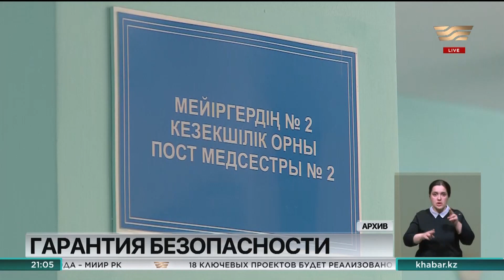Законопроект о защите прав медиков разработали в Казахстане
Об этом сообщила министр здравоохранения Ажар Гиният. В ближайшее время он будет внесен на рассмотрение Парламента.

Планируется застраховать профессиональную деятельность медицинских работников, а жалобы пациентов рассматривать через медиацию.

Напомним, что накануне в Алматы застрелили врача-гастроэнтеролога Юрия Шумакова. В него дважды выстрелили из охотничьего ружья на автомобильной стоянке возле дома. Там она отметила, что подобные инциденты показывают, насколько важно выстроить надежную защиту прав врачей через законодательные механизмы, принять правовые нормы, гарантирующие безопасную деятельность медработников без страха за свою жизнь и здоровье.